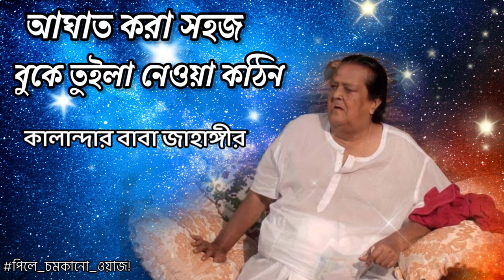আঘাত করা সহজ, বুকে তুলে নেওয়া কঠিন। পর্ব_৪৬ পিলে_চমকানো_ওয়াজ! কালান্দার বাবা জাহাঙ্গীর ❤️